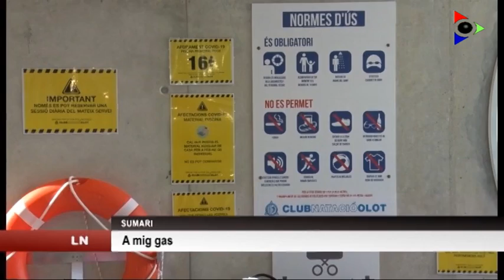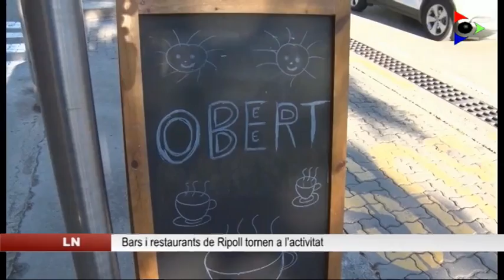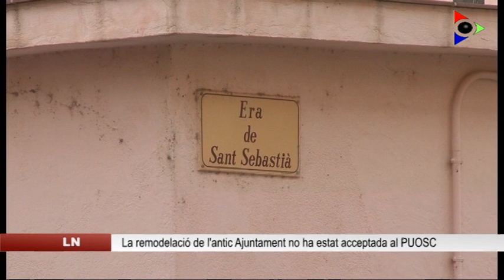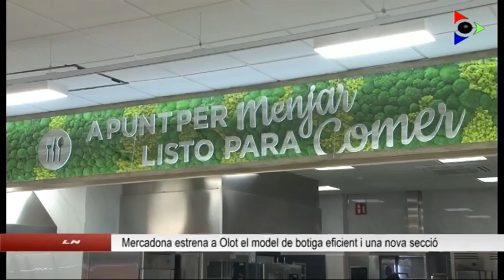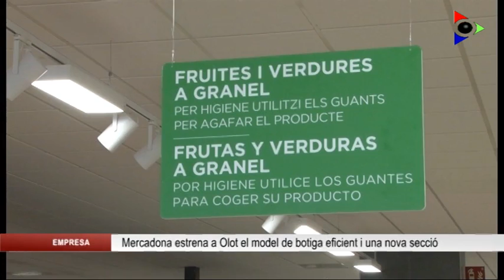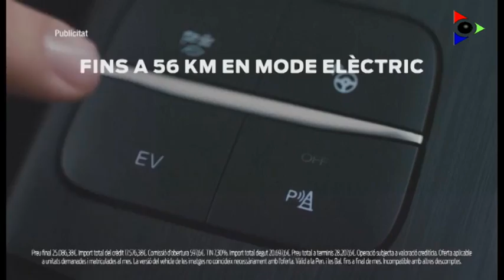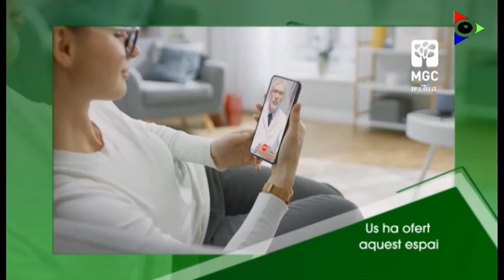Edició migdia del dilluns 23 novembre 2020